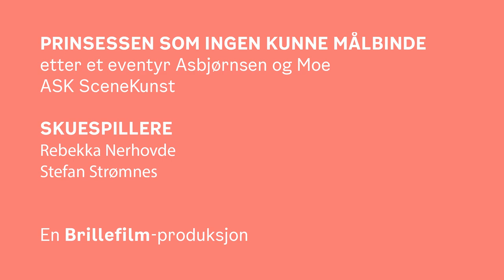Prinsessen som ingen kunne målbinde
Har du hørt eventyret om prinsessen som alltid måtte ha det siste ordet og Askeladden som prøvde å vinne henne og halve kongeriket med rusk og rask han fant langs veien?

Bli med på eventyr sammen med skuespillerne Rebekka Nerhovde og Stefan Strømnes fra ASK SceneKunst. De leser og dramatiserer det kjente og kjære eventyret fra Asbjørnsen og Moe.Forestillingen passer for alle fra 3 år og oppover.

Teaterkompaniet ASK SceneKunst har siden 2014 gledet mange hjerter med sine musikalforestillinger og teaterstykker for barn og barnefamilier. Blant dem «Karius og Baktus» og juleforestillingen «Julegaven som ble borte».